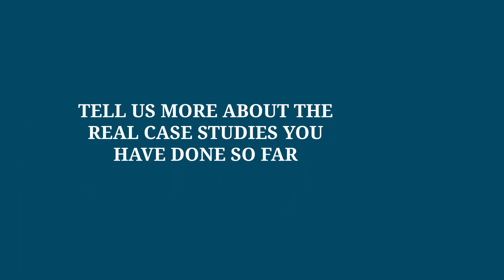Discover the Master in Internet of Things with Shayan khan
Shayan Khan, enrolled in the Master in Internet of Things: Innovation and Management Master, explains the whys and wherefores of his program.